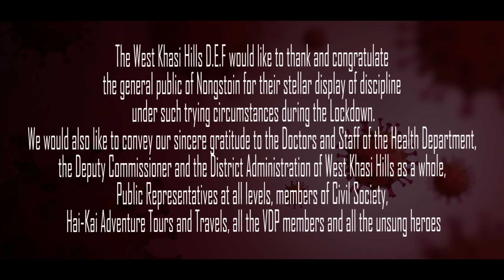Lockdown 2.0 in Nongstoin | Bird's Eye View : Teaser Video